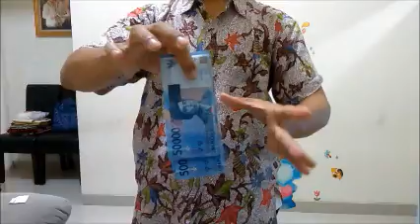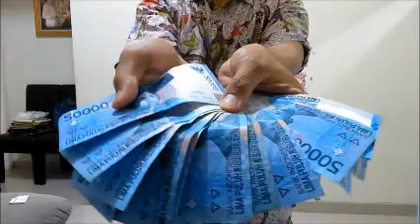Penggandaan Uang Lebih Visual Dibanding Dimas Kanjeng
Teknik menggandakan uang ini untuk membuktikan bahwa semua orang pun bisa melakukannya, bahkan lebih visual dibandingkan penipuan yg dilakukan dukun seperti dimas kanjeng.